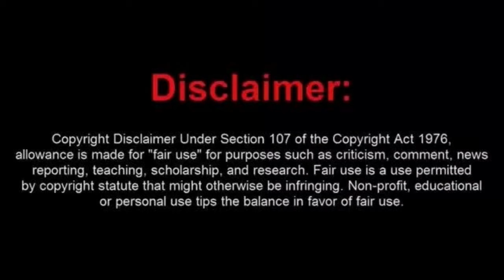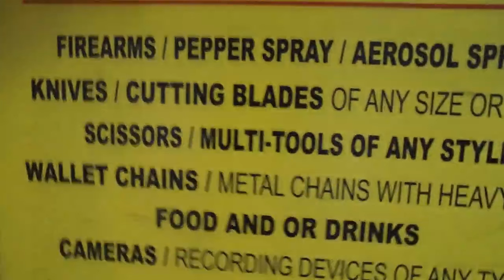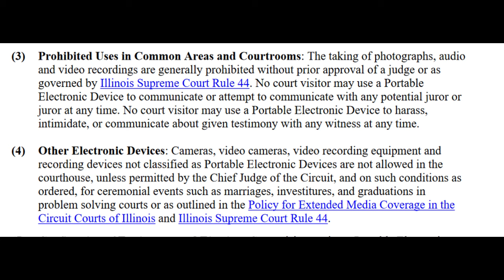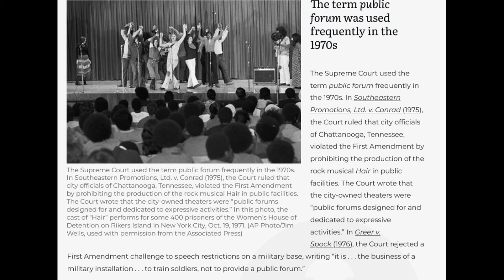Manchild Frauditors Run to The Rockford, IL. Cops After Getting Feelings Hurt.